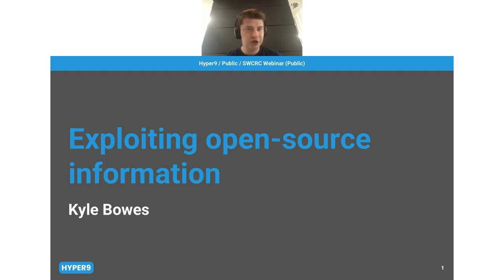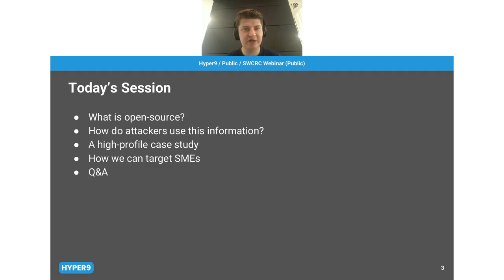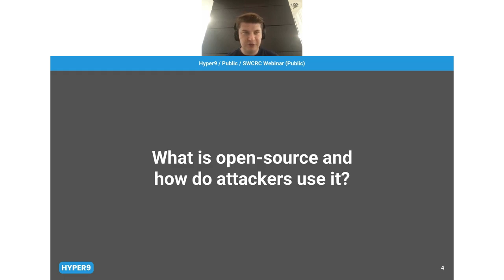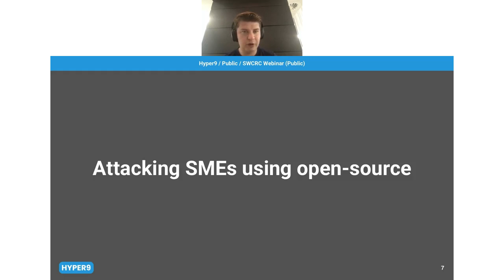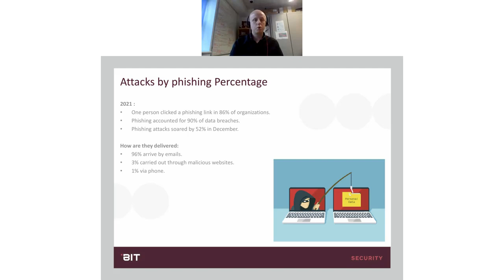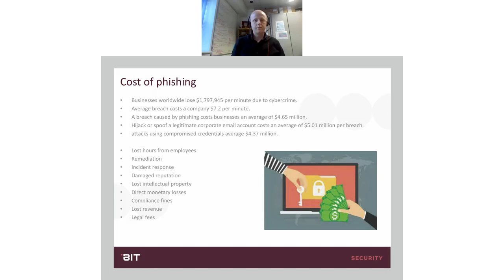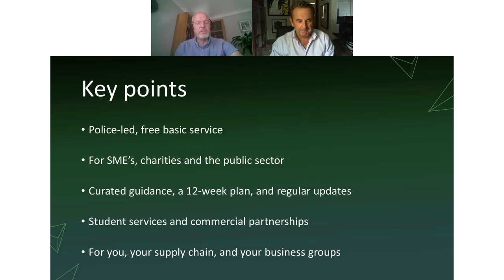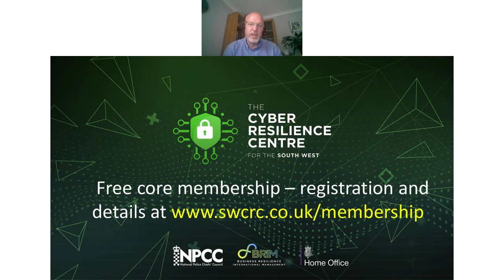Staying safe in a digital world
Want to know how cybercriminals find out about you, and attack your business or charity? We found two cyber experts who were willing to spill the beans. We were lucky enough to have the support of Mark Shelford, who leads nationally for Police and Crime Commissioners on all matters cyber, and who introduced the event... and also to have had the support of the SW Business Council and Business West in putting this important event together. If you're interested in cybercrime, phishing, small businesses, charities or just general cyber security, this is one for you.